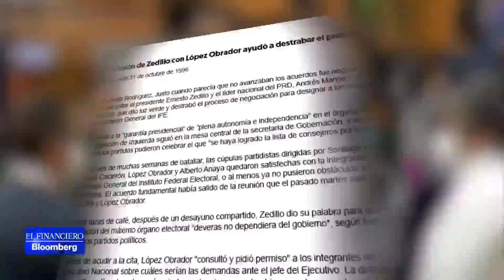El día que AMLO aceptó a JOSÉ WOLDENBERG como consejero presidente del IFE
En 1996 el presidente López Obrador estuvo de acuerdo con que José Woldenberg tomara las riendas del entonces IFE, años después el discurso de AMLO se modificó. Alberto García Sarubbi nos presenta la radiografía especial de la fundación del INE.